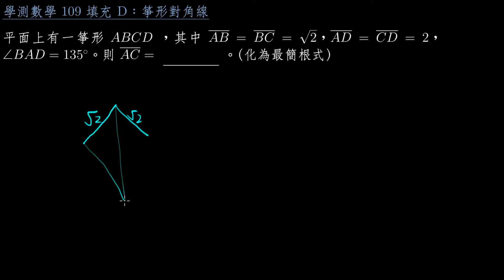109年大學學測數學科影音解題 填充D 箏形對角線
感謝朱安強博士分享其所錄製的解題影片以及前均一實習生游博鈞協助題目編程。